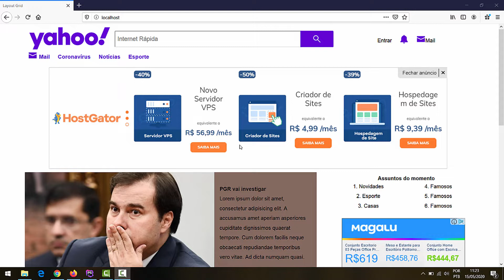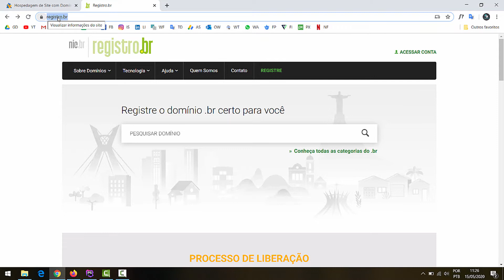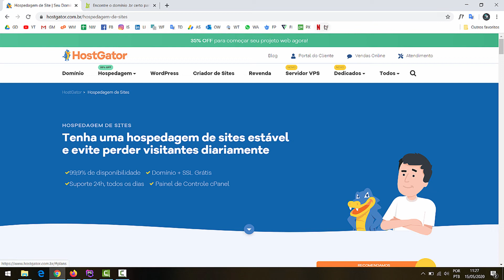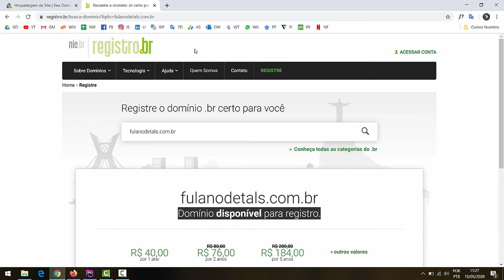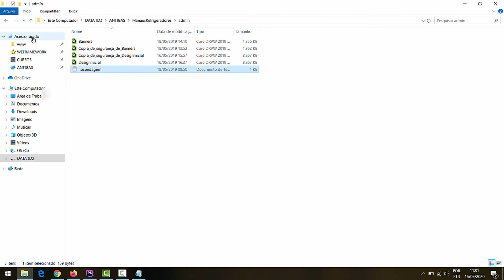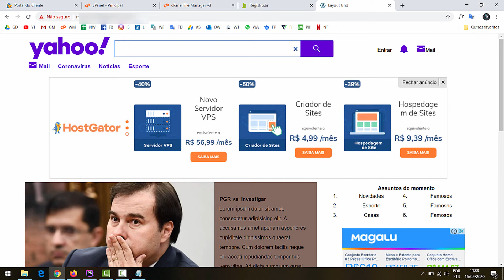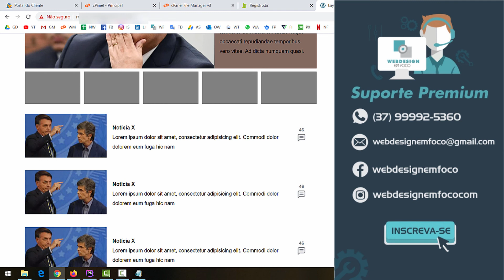Template com CSS Grid - #8 Deploy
Nesse tutorial aprenderemos como realizar o deploy do nosso template com CSS Grid, ou seja, como publicá-lo online.

In this tutorial we will learn how to deploy our template with CSS Grid, that is, how to publish it online.